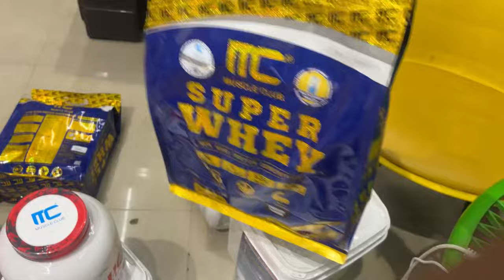New Business pe Bhes jcb truck 😱🤪